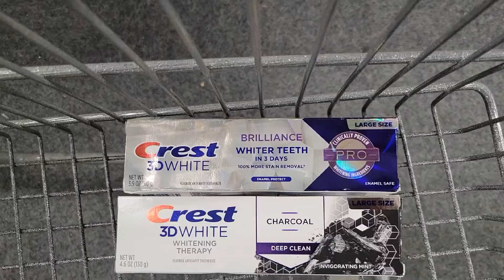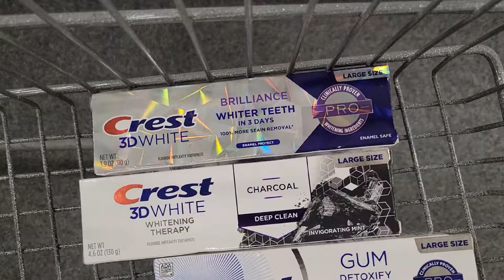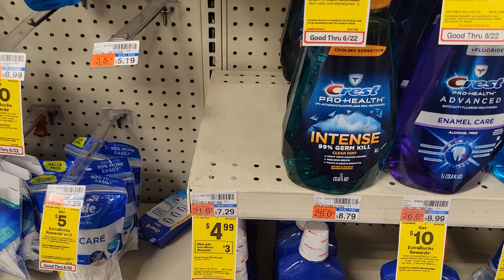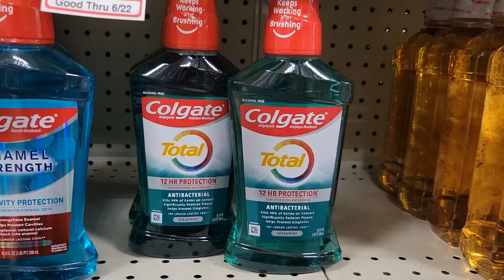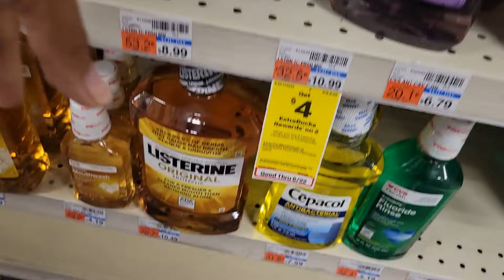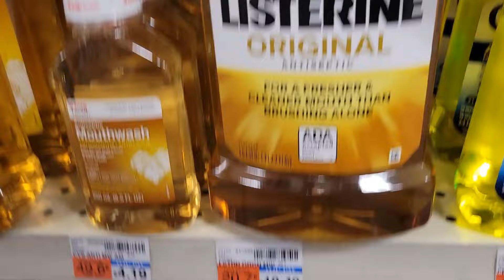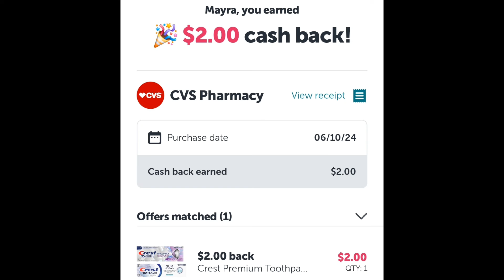🔴una SUPER compra y 100% DIGITAL en CVS 6/09/24 - 6/22/24